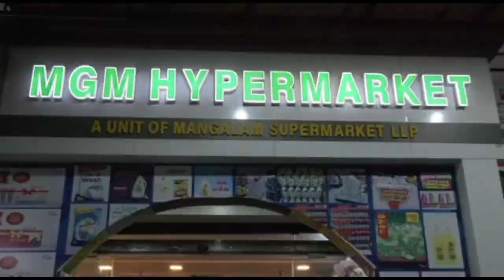പകർച്ചവ്യാധി പ്രതിരോധ ക്യാമ്പും മരുന്നുവിതരണവും നോട്ടീസ് വിതരണവും നടത്തി.